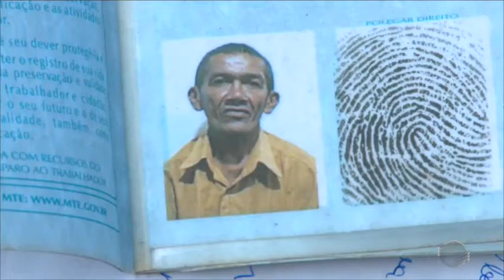Zona Sul: Morador de rua é encontrado morto